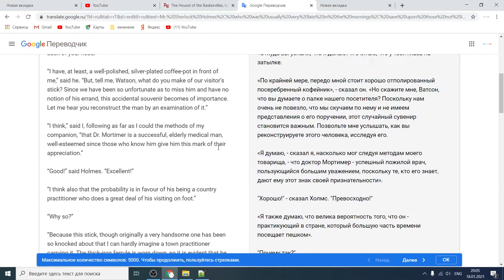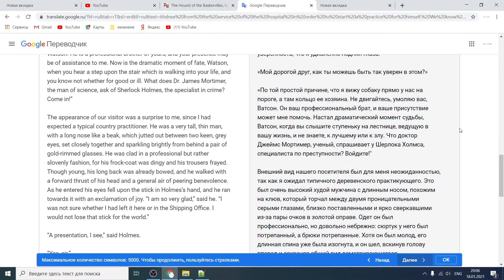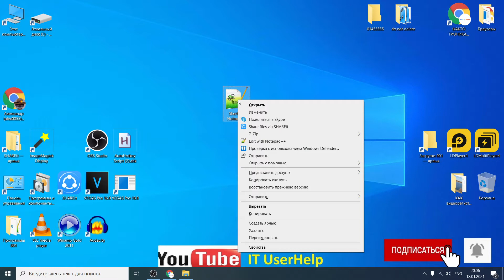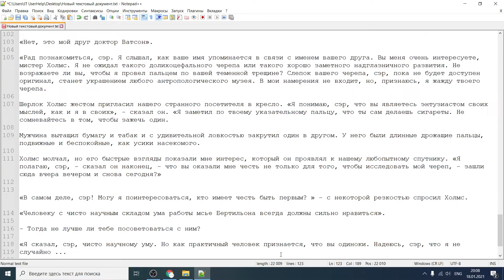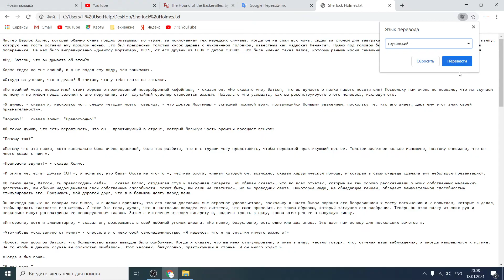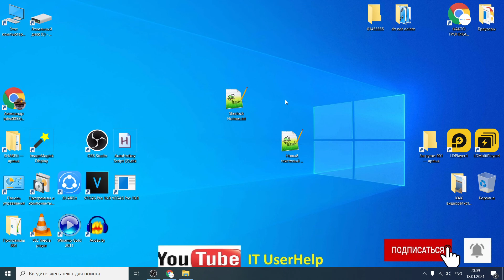Как перевести текст целиком на другой язык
--►В этом видео я расскажу как переводить текст более 5000 символов на Английский язык, Немецкий язык, Испанский язык, Арабский язык, Бенгальский язык, Португальский язык, Русский язык, Японский язык, Французский язык и другие языки и получить готовый перевод одним файлом.